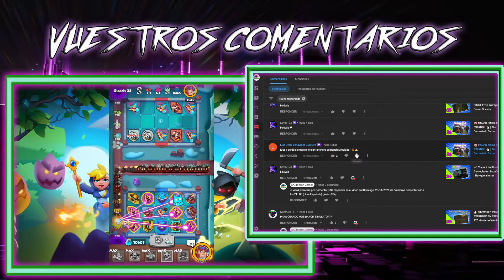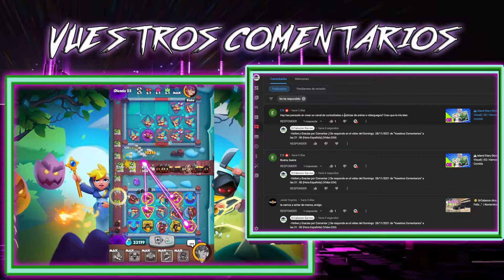💬 VUESTROS COMENTARIOS| - 024 - | Seccion mas Cortita (28.11.2021)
💬 VUESTROS COMENTARIOS
Un nuevo apartado en el canal para responder todos los comentarios que me dejais en los videos. Espero vuestra participacion y haremos que el canal vaya a mas! Un Holiwi a todos!

💻 ░▒▓Mi Equipo: ▓▒░
Placa: Gigabyte B-450M
Chip: Ryzen 5 3600
Ram: 1x Kingston Hyperx Fury 16GB
Gráficos: NVIDIA GeForce GTX 1060 3Gb Ddr5
D.Duro Maestro: SSD Samsung 860EVO 512Gb
Refrigeracion Liquida: Enermax LiquidMax II
Torre Atx: Cooler Master MasterBox Lite 5
Teclado/Raton: Mars Gaming Zeus
Capturadora: Hauppauge HD Pvr2
Micrófono: Neewer NW-700
Grabador: OBS Studio / Nvidia Gforce Experience
Volante: Logitech G920 + Cambio en H
Silla: Newskill Takamikura
Pantalla: LG 32MP58HQ de 32¨